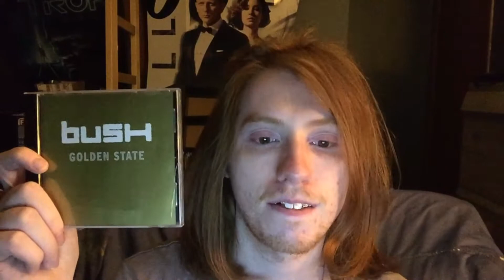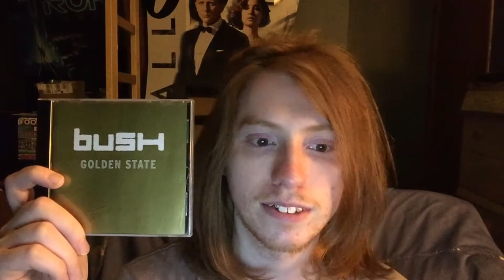The 20th Anniversary of Bush - Golden State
Happy 20th anniversary to Bush's 4th album!